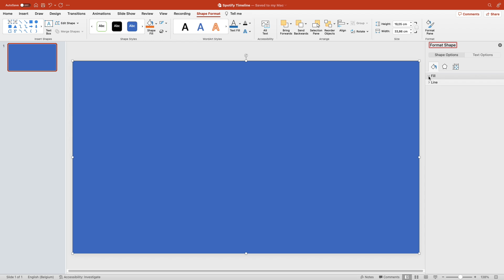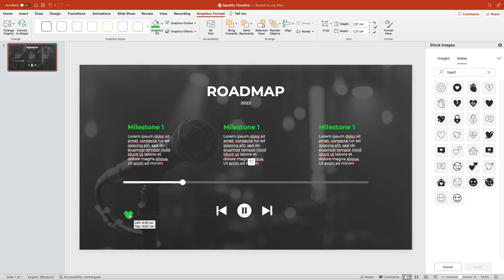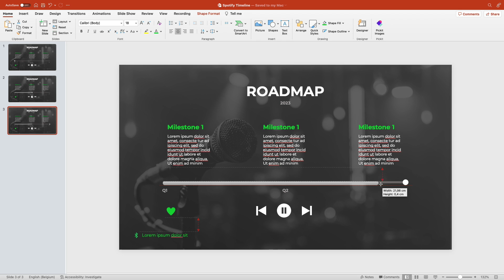Spotify PowerPoint Tutorial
🚀 Become a Master Slide Designer in 30 Days

PowerPoint Tutorials  ⁨  @SlideSkills
Design Tutorials  ⁨  @DesignBySander
Corporate Presentations  ⁨  @SlidesbySander2

The Spotify inspired PowerPoint template is a vibrant and dynamic option for anyone looking to create a high-energy and engaging presentation.

The template is designed with a sleek black background, similar to the popular music streaming platform. The color scheme features bright shades of green and grey, giving the presentation a modern and fun feel.

The template also features text placeholders that can be easily customized to fit the content of your presentation. Overall, the Spotify inspired PowerPoint template is a bold and visually striking option that is perfect for anyone looking to create a presentation that is both informative and engaging.